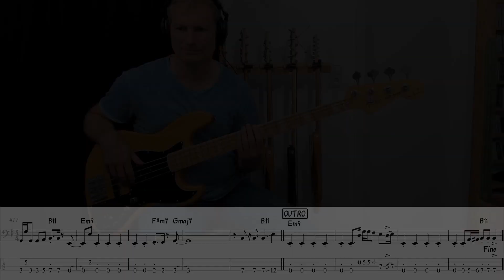About Damn Time - Lizzo | Bass Tutorial (Sheet + TABs)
Lizzo´s US number 1 hit published in 2022. Ricky Reed on bass with a nice bassline. The tuning is a half step down: Eb, Ab, Db, Gb.
More hot basslines and tips on my youtube channel:
About me:
Hi, my name is Bernd and I love playing bass. I´m working as recording and touring musician for over 20 years now and write original songs. Have fun with my videos!